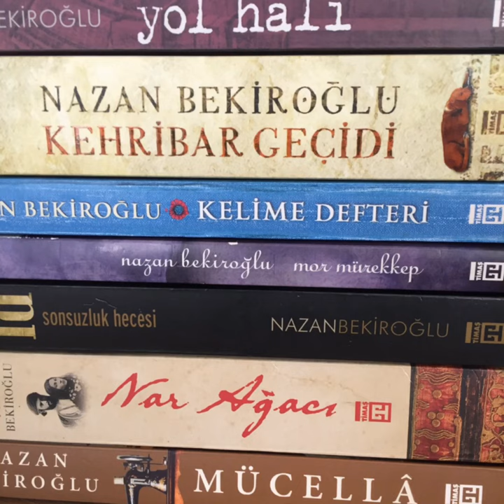Nazan Bekiroğlu / Yol Hali